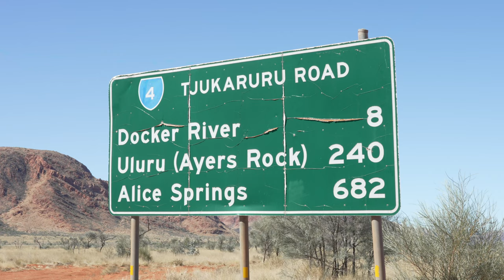Gunbarrel Highway Part 4: The Finish line JB74 Suzuki Jimny Overland Trip Perth to Uluru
Team! welcome the the final instalment of the Gunbarrell Highway Jimny trek from Perth to Uluru with 22 new Suzuki Jimnys! In this episode we have some drama with one of the support vehicles, the camera crew and I get separated from the group and we finally make it to our destination! What an outstanding achievement from everyone involved. Id like to give a special mention to David Howie and the team at Wildtrak Leisure Australia who made this trip possible, and Chris and Jacob from Woods Media who taught me more in 8 days about filming than I've managed to teach myself in almost 2 years!